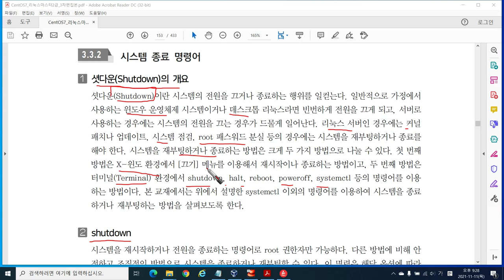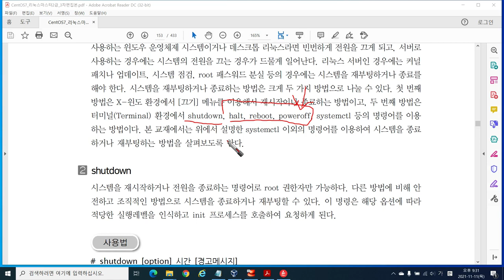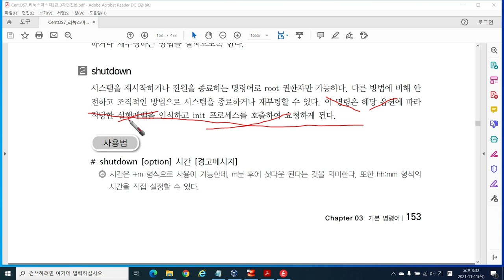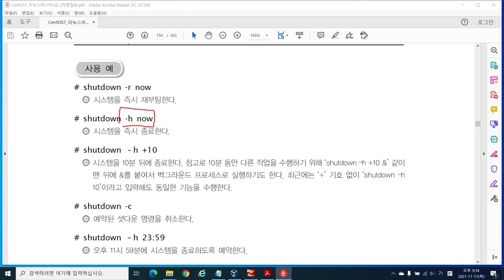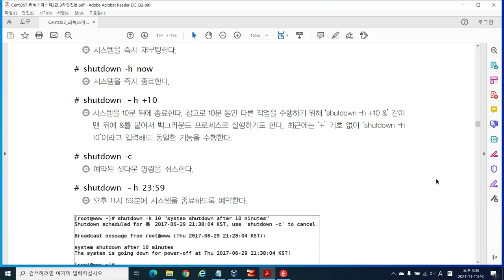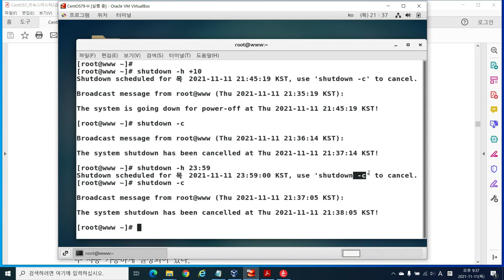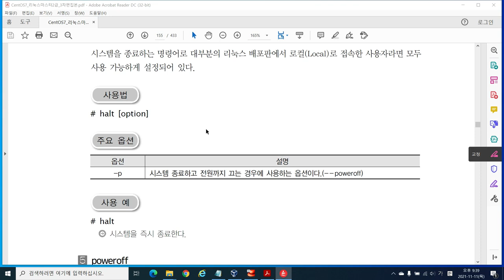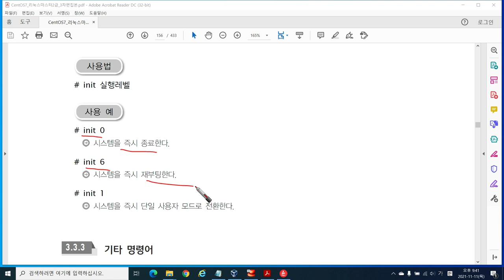기타명령어 (2/4)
[CentOS 7으로 리눅스 마스터 2급 정복하기]

Part 01. 리눅스 일반
 Chapter 03. 기본 명령어
  3.3 기타 명령어
     3.3.2 시스템 종료 명령어  (15:51)  p. 153~156